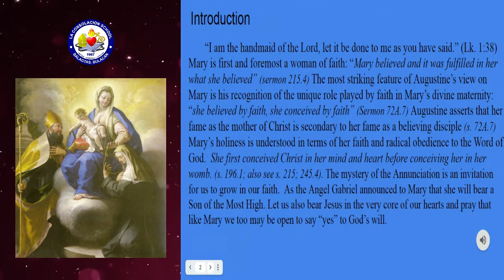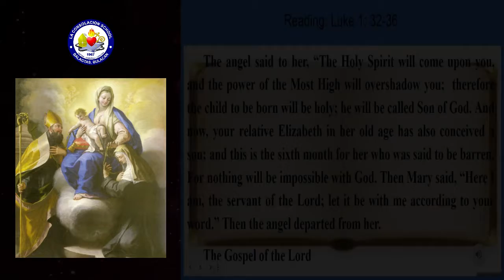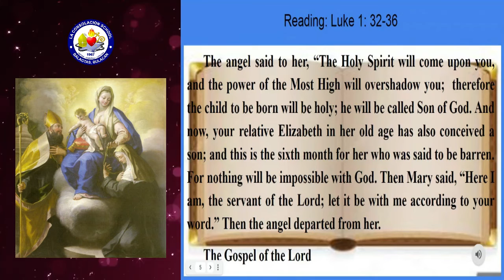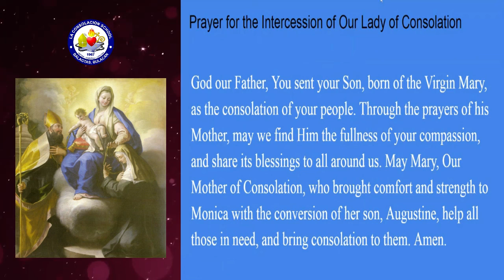Day 1 Triduum Feast of Our Lady of Consolation